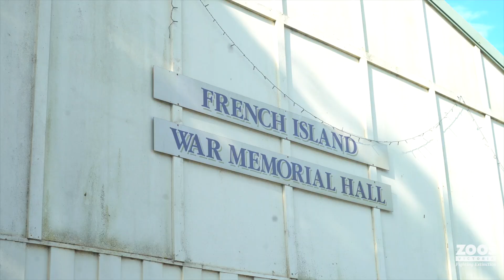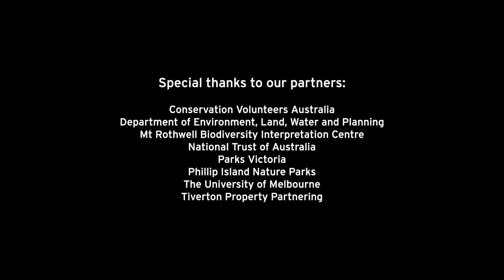The Eastern Barred Bandicoots recovery program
The release of the Eastern Barred Bandicoot is a truly remarkable conservation story.

The Critically Endangered Eastern Barred Bandicoot was declared extinct on mainland Australia due to habitat destruction and introduced predators. In 1988, a recovery team was formed with the aim of long-term assurance for the protection of this species.

After multiple trials on protected sites including Churchill Island and Phillip Island, the third and largest release of the Eastern Barred Bandicoot occurred on fox-free French Island. We hope this will be the beginning of a flourishing wild population of Eastern Barred Bandicoots, slowly clawing their way back from extinction.

We would like to thank all of the organisations involved and many volunteers for a momentous achievement and years, if not decades, of dedication to the survival of the Eastern Barred Bandicoot.